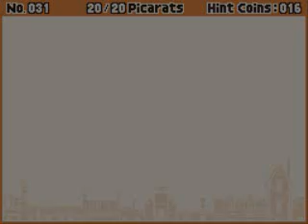Professor Layton and the Unwound Future (Part 16): Speaking with Shipley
Part 16 of 57, of a video walkthrough for Professor Layton and the Unwound Future.

In this video, Professor Layton and Luke go to the restaurant, where they meet with Future Luke's informant. He tells them that they need to go to Chinatown, where the Future Layton is hiding.